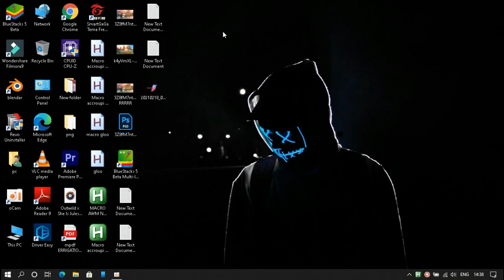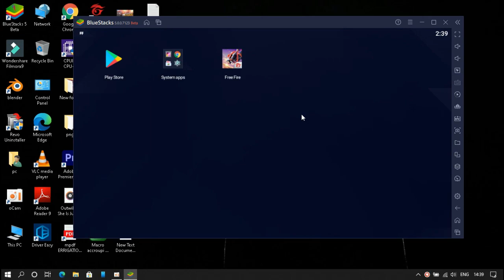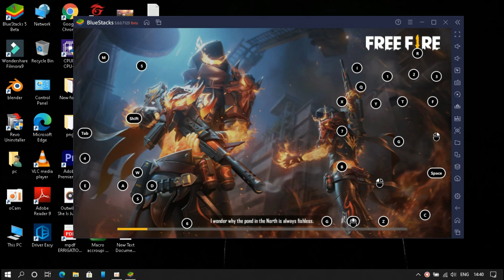BLUESTACKS 5 FAST SIT GLOOWALL MACRO || HOW TO PUT FAST SIT GLOOWALL